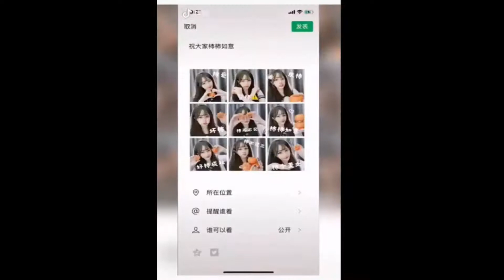兄弟把他姐姐放到我家 EP7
小姐姐居然还有双胞胎 嘿嘿嘿 我太爽了